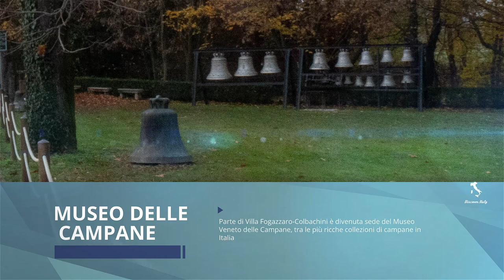Villa Fogazzaro Colbacchini a Montegalda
Villa Fogazzaro-Colbachini è una villa neoclassica, situata nel territorio comunale di Montegalda. È stata la residenza dello scrittore veneto Antonio Fogazzaro, che, nel 1901, vi ha ambientato parte del suo romanzo Piccolo mondo moderno.

Storia
La porzione più antica della villa risale al 1400, quando l'intera zona apparteneva alla Repubblica di Venezia, che successivamente trasferì attraverso una donazione la proprietà dell'intero podere alla famiglia Chiericati a cui seguirà nei primi anni del 1600 la famiglia Caldogno. Nel 1824 la proprietà venne acquistata dalla famiglia Fogazzaro. Il complesso architettonico è il risultato di un'attenta opera di restauro compiuta da Giovanni Antonio Fogazzaro, zio dello scrittore Antonio Fogazzaro, nella prima metà dell'Ottocento che coinvolsero successivamente anche la realizzazione di un giardino all'italiana adiacente alla villa. Fu proprio nella cornice del parco della villa che Antonio Fogazzaro ambientò, nel 1901, parte del suo romanzo Piccolo mondo moderno.

Dopo un periodo sotto la proprietà della famiglia Roi, la villa viene acquistata dall'imprenditore veneto Colbachini nel 1990, che avviò, a partire dallo stesso anno, il recupero architettonico e paesaggistico della tenuta.

Museo delle campane
Parte di Villa Fogazzaro-Colbachini è divenuta sede del Museo Veneto delle Campane, tra le più ricche collezioni di campane in Italia.